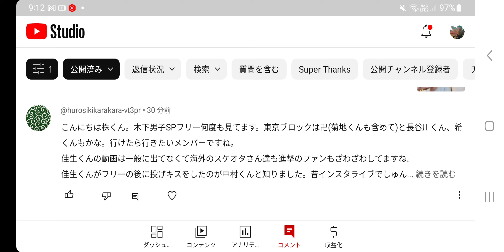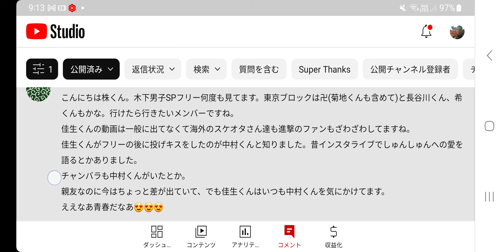【フィギュア】色んな話題がありますw※ベルギーフィギュア、先生達が本腰いれてますよ‼️